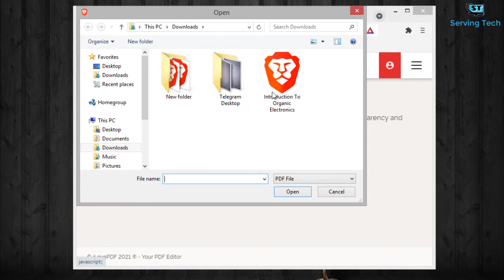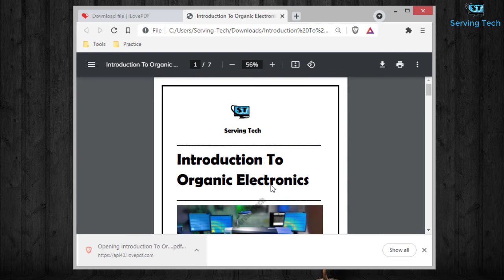How To Add Watermark On PDF | For Free Without Software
Friends In This Video, I Will Be Telling You Guys About That How You Can Add Watermark To Your PDF Files For Free Without Any Software In Your Computer, Laptop, Or Smartphone.